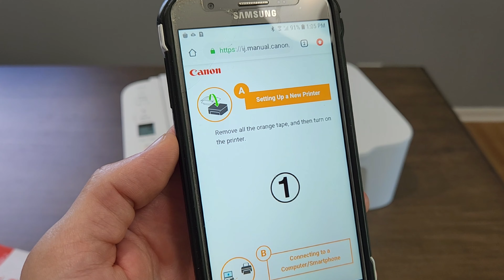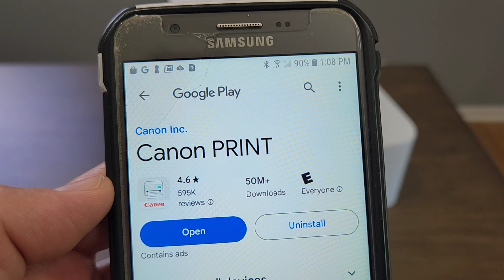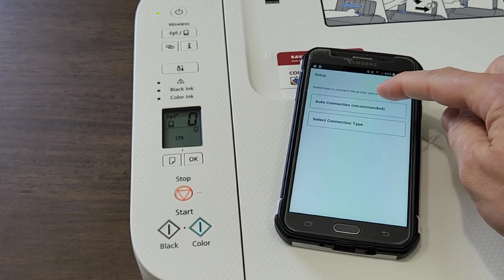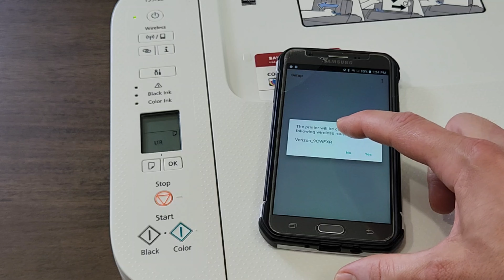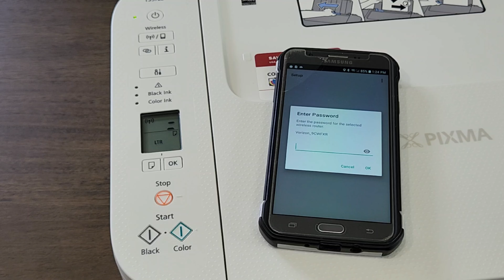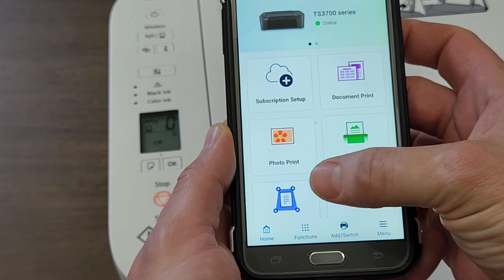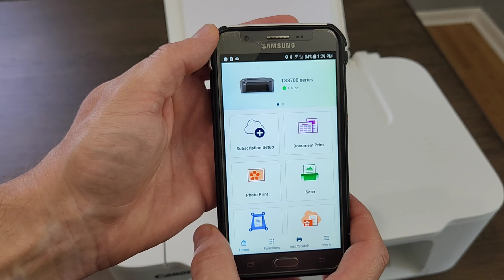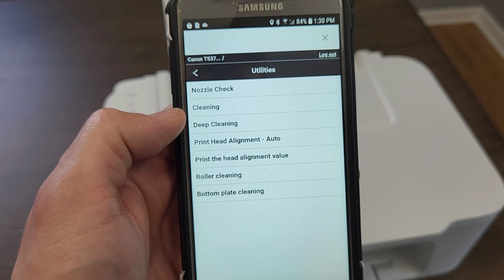How To Connect Canon PIXMA TS3722 Printer to Your Phone or Tablet by Wireless TS3720 WiFi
This is a step by step instruction on how to wireless connect your phone to Canon Pixma TS3720 series printer.